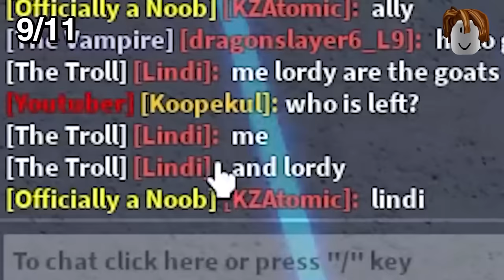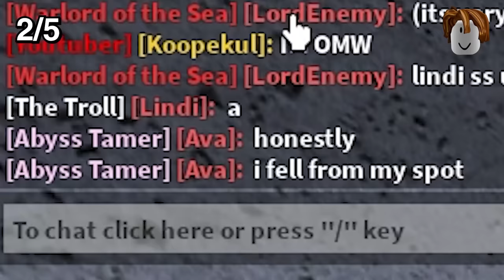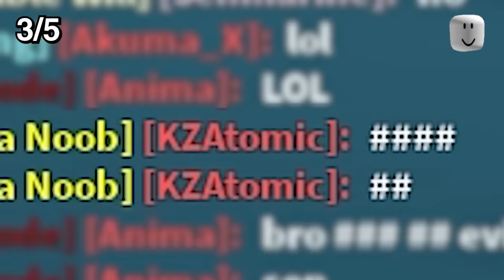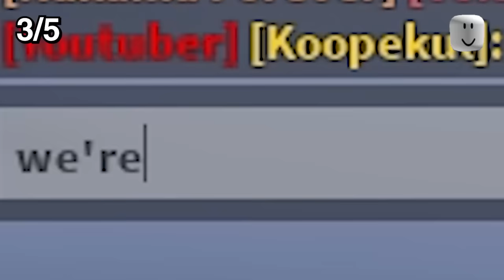Blox Fruits Update 20 ULTIMATE HIDE AND SEEK